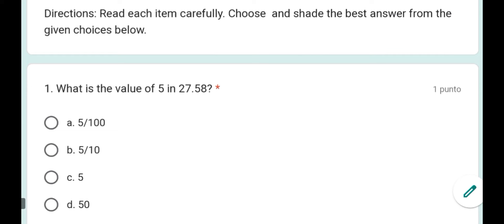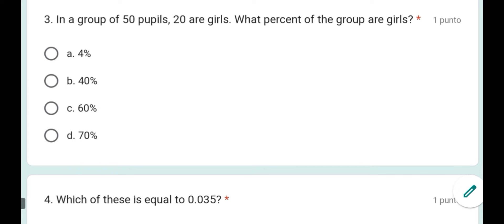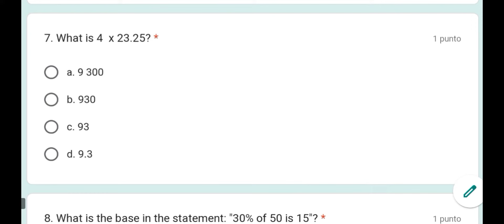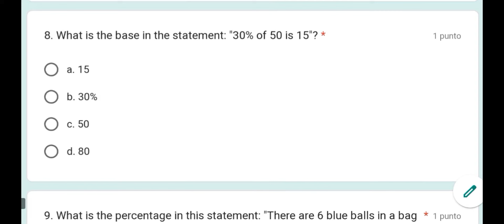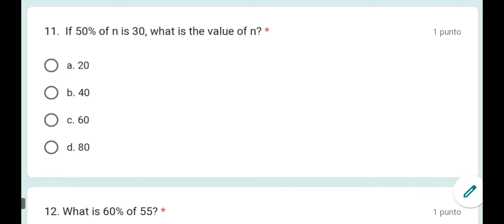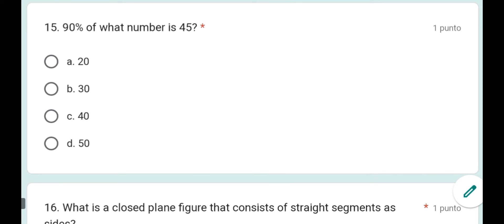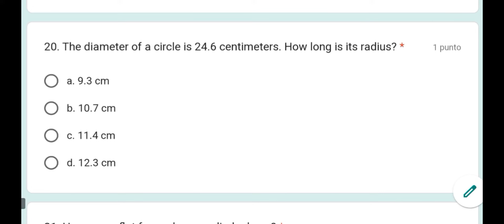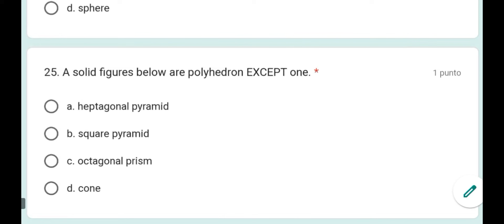MATH 5 SUMMATIVE TEST#1 MELC 3RD QUARTER with Table of Specification